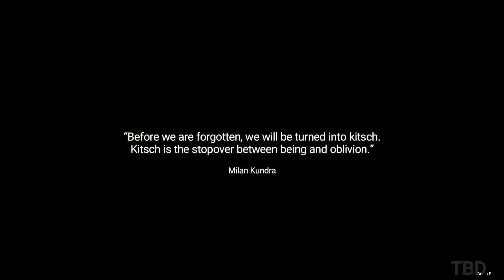The Tale of Bistun Demo Full Game Gameplay Walkthrough No Commentary (PC 4K)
The Tale of Bistun Gameplay Walkthrough No Commentary PC 4K 60FPS Full Game. Showcasing all missions, the full story, upgrades, ending and more.

The Tale of Bistun is a story-driven action-adventure game inspired by the 12th Century tragic poem “Khosrow and Shirin.” You play as a stone carver who wakes on Mount Bistun with no memory of anything before that moment. An insidious blight has spread, bringing forth many dangerous foes. You must battle through mythical enemies and travel between the real world and an ethereal place of forgotten memories to discover the secret of your past.

On the craggy slopes of Mount Bistun, a stone carver awakens with no memory of who he is nor how he came to be there. He soon discovers that a blight is squeezing the life out of nature, tainting the local wildlife and turning it hostile. Encouraged by a strange, pleading whisper, the man journeys between the real world and the mysterious place of forgotten memories, known as the Revelations Realm, in search of answers. But a colossal ancient evil is watching, waiting, and is not best pleased that its plans are being disrupted.